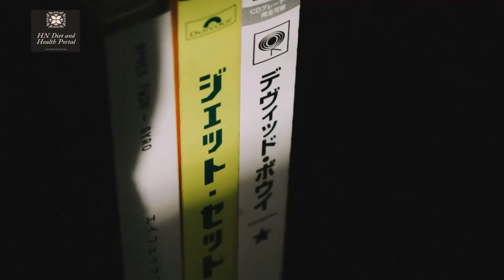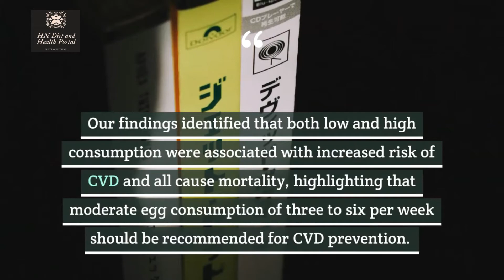Heart Disease Eating 3 To 6 Eggs A Week Improves Heart Health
The researchers from Fuwai Hospital, Chinese Academy of Medical Sciences, looked at 102,136 people across China, with no history of heart disease, cancer or end-stage kidney disease over 17 years. They found a 22 percent higher risk of cardiovascular disease (CVD) and 29 percent higher risk of early death in those who ate less than one egg per week.